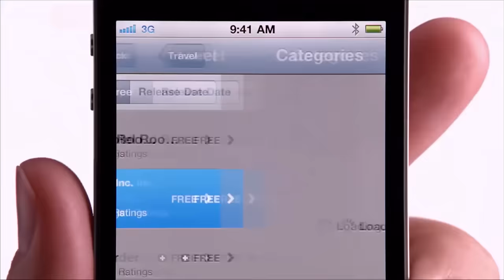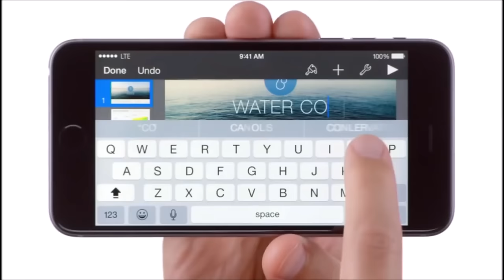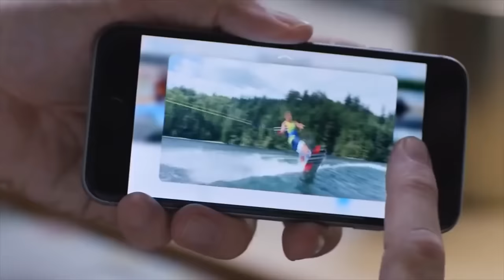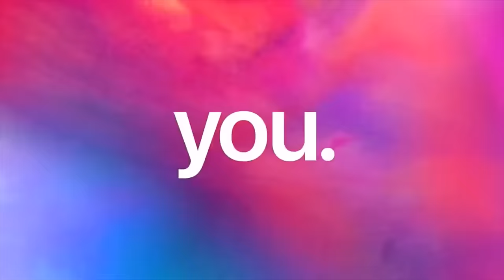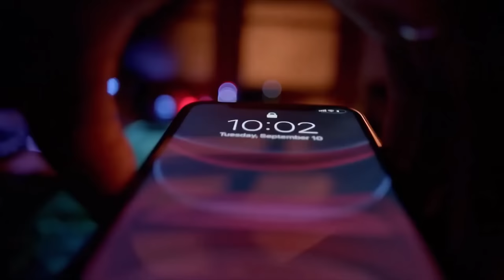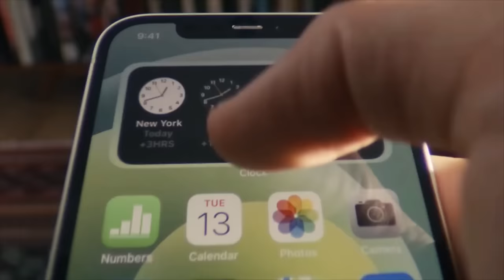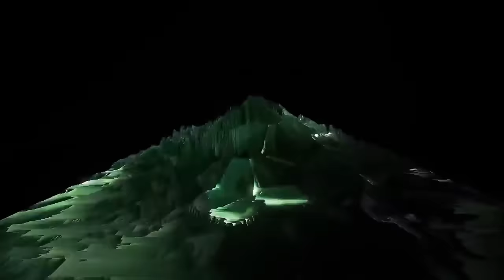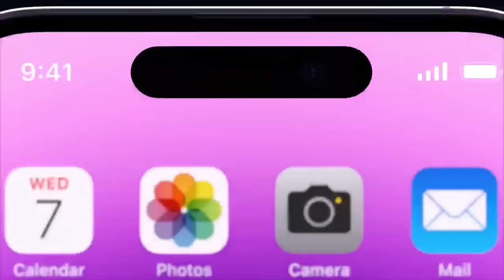Every iPhone Commercial | 2007 - 2022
iPhone 16 is Here